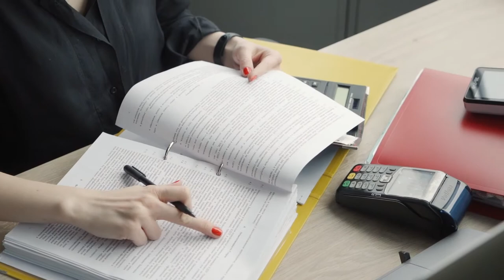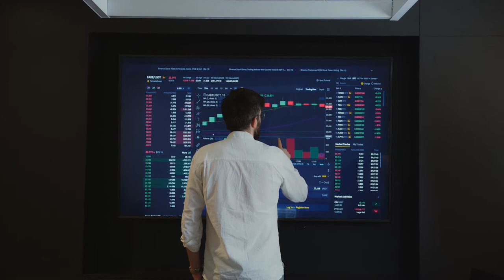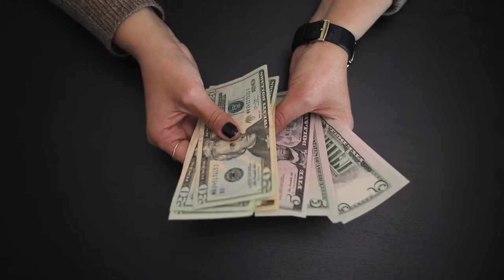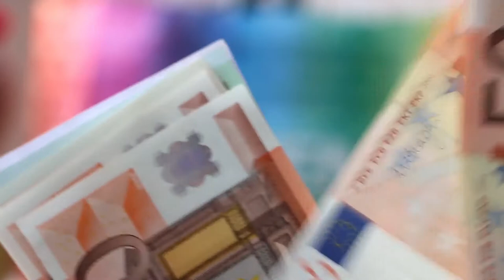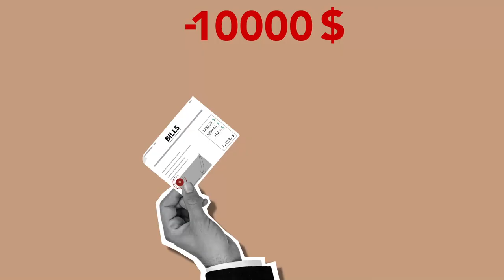Finance Stock Footage - Finance Free Stock Videos - Finance No Copyright Videos